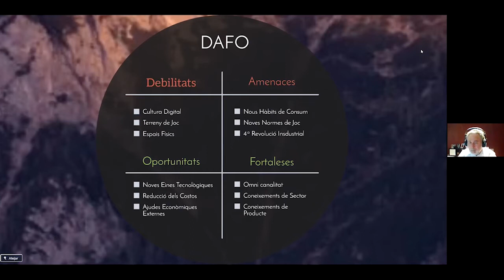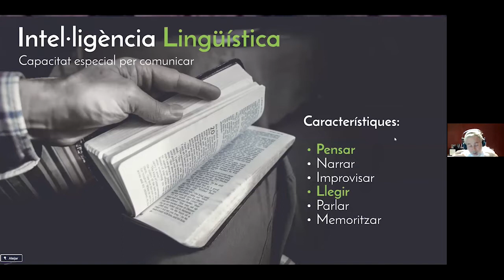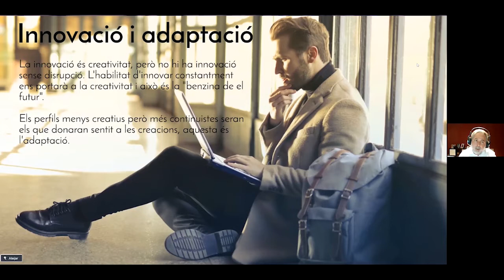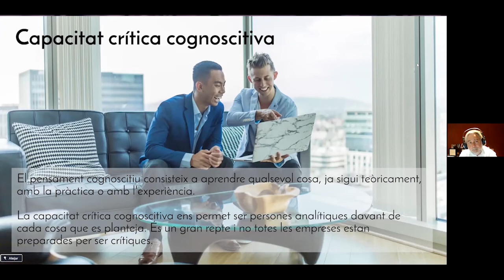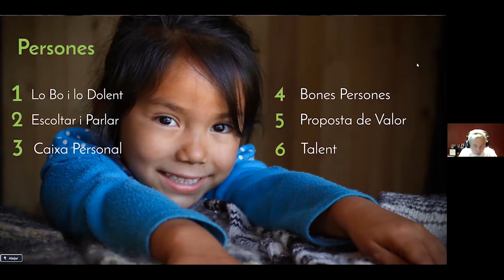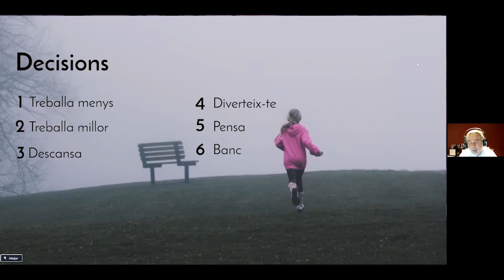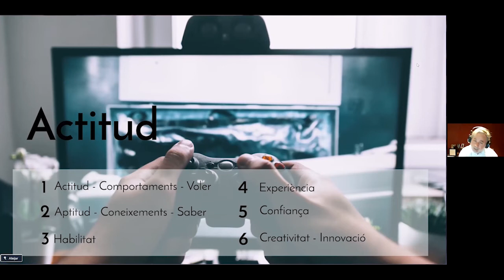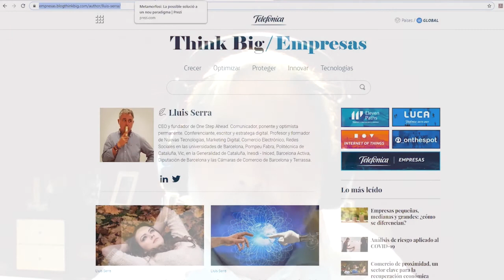Metamorfosis. La possible solució al nou paradigma (Lluís Serra)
Aquest webinar, organitzat per Actua l'1 de juliol del 2020, realitzat a través de la plataforma ZOOM, està dirigit a aquelles persones que estiguin obertes a prendre consciència de la necessitat de fer canvis individuals d'actitud i d'aptitud per a aconseguir els seus objectius.

A partir d'analitzar la situació actual de molts professionals i empresaris que cauen en el descoratjament i en la frustració pensant que no hi ha canvi possible si l'entorn no canvia, hem dissenyat aquesta sessió.

Objectius de la jornada

- Iniciar processos de millora contínua. Que ens permetin avançar per davant de l'evolució natural del mercat.

- Aprendre a crear equips de treball forts i motivats com a base del lideratge conscient. Que ens condueixi a aconseguir l'èxit personal i el professional.

- Millorar la productivitat i la qualitat de servei. Que ens permeti convertir-nos en la competència, i no tenir competència.

Ponents

Lluís Serra: CEO & Fundador de One Step Ahead. Conferenciant, escriptor i provocador digital. Professor en Màrqueting Digital, Comerç Electrònic, Xarxes Socials i OmniChannel a la Universitat de Barcelona, ​​Universitat Pompeu Fabra, Universitat Politècnica de Catalunya, Generalitat de Catalunya, INESDI (Digital Business School), Barcelona Activa, Diputació de Barcelona, ​​Cambra de Comerç de Barcelona i de Terrassa. Formador de Noves Tecnologies, Millora Personal i Professional, Lideratge i Tècniques de Venda.

Com a formador ofereix les pautes per integrar les capacitats necessàries tant a nivell individual com a nivell corporatiu que proporcionen el canvi de mentalitat i de mètodes de treball, totes dues imprescindibles per adaptar-se a la incessant evolució del món digital i aprofitar les incommensurables oportunitats que ofereix aquesta revolució digital del Segle XXI. Aplica en tots els cursos, classes, ponències i conferències seva genuïna adaptació del concepte tradicional de formació. Tal com ell descriu: 'la formació no és només transmetre coneixements, és comunicar, provocar canvis en els comportaments de les persones'. Per Lluís Serra interaccionar amb el públic, comunicar amb claredat i aportar consells útils és indispensable. En les seves formacions introdueix exemples basats en la seva experiència afegint alguns dels millors (i més ben guardats secrets) del seu èxit.

Com a responsable digital marca diferència gràcies a la seva capacitat d'anticipar les tendències i detectar les incipients oportunitats que ofereix un sector en constant moviment com és el Comerç Electrònic, el Màrqueting Digital i les Xarxes Socials. Combina una mentalitat estratègica amb una enorme comprensió de l'entorn, indispensables per arribar a perfeccionar l'operativa en els projectes, l'obtenció de resultats mesurables i quantificar els mateixos de forma precisa.

"Ahir vaig anar tot el que vaig poder, avui sóc tot el que vull"

by Lluís Serra.